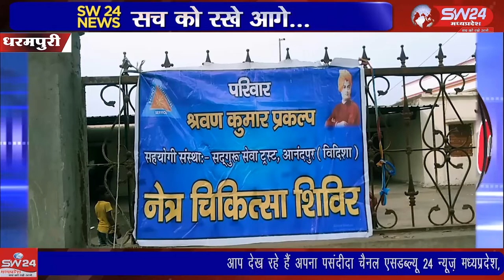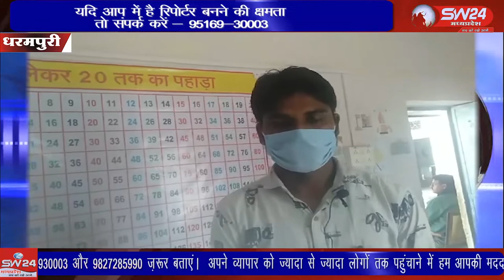SW 24 News Madhyapradesh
धरमपुरी ब्लांक के ग्राम दसौडा में एक दिवसीय नैत्र जांच शिविर आयोजित किया गया। परिवार श्रवण कुमार प्रकल्प सहयोगी संस्था सद्गुरु सेवा ट्रस्ट, आनंदपुर विदिशा की ओर से शुक्रवार को दसौडा शासकीय प्राथमिक विद्यालय में निशुल्क नेत्र जांच शिविर का आयोजन किया गया। धरमपुरी से सुनिल वास्केल की रिपोर्ट